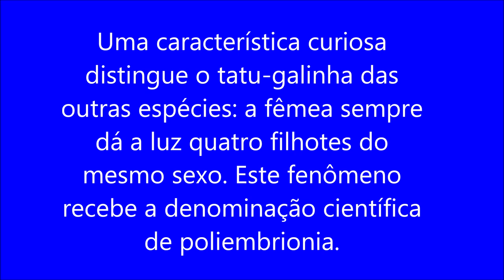Tatu-Galinha na Trilha ou Carreiro - Nos Caminhos do Tamanduá - São Simão (SP) - junho 2020